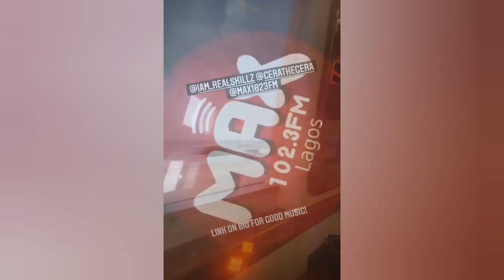TANASHA DONNA IN NIGERIA